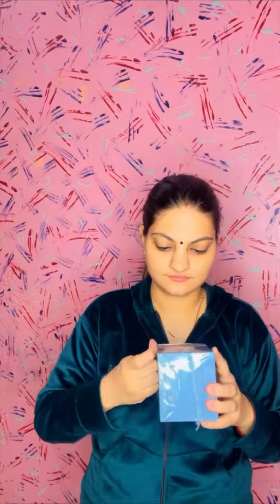Meesho Cutest product review under 250 | gift idea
*Check put product link

1. Rechargeable Desk Lamp with Pen Holder & Sharpener, Study Desk Light for Study Room/Home/Office (Pack of 1 Pcs, Multicolor)